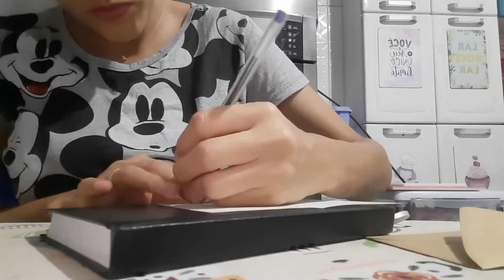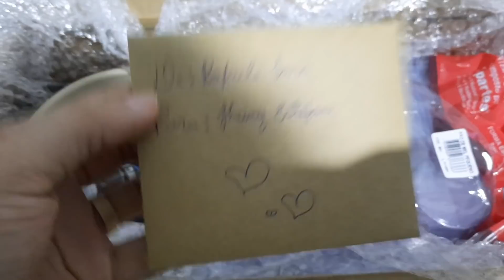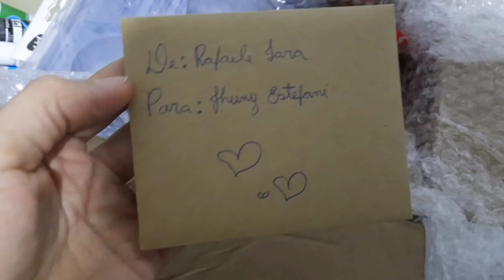BOLO TARZAN de chantininho e revelei a VALORIZADA do mês 🤭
📍Segue programação de vídeos segunda, quarta e sexta ☺️